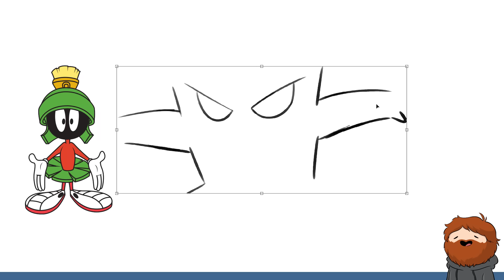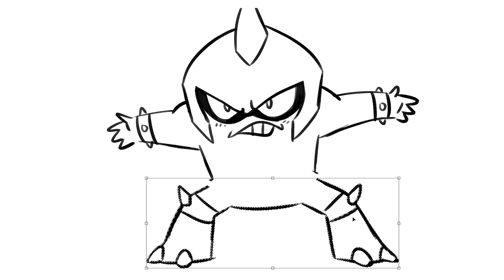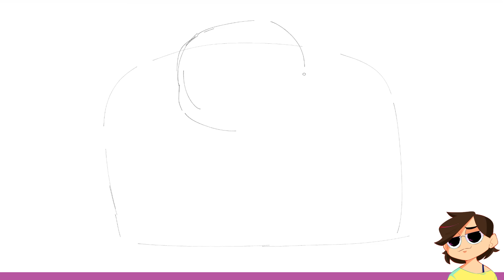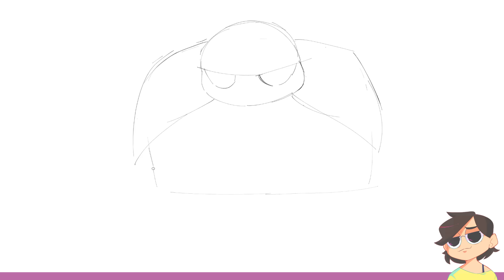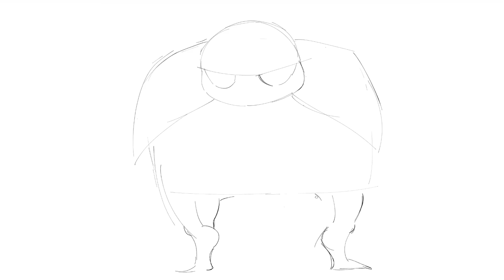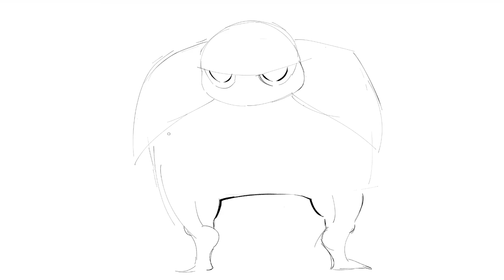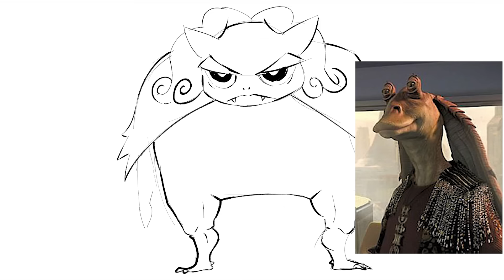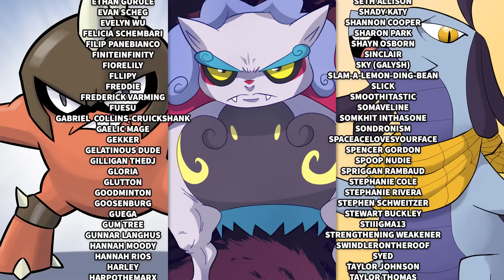Artists Draw Pokémon Based On Their Vibes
Julia challenges Nathan, Jacob, and Karina to draw Pokémon based only on her interpretation of their vibes.